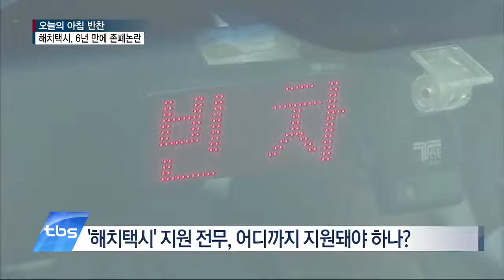[tbstv] 아침반찬 – 해치택시, 6년 만에 존폐논란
수요일 아침반찬은 우리 이웃들과 함께 얘기나눠보는 시간입니다. 오늘 함께 할 이슈는 ‘해치택시’입니다. 해치택시는 꽃담황색 배경의 해치그림을 랩핑해 넣은 택시인데요. 2009년 당시 디자인을 중시하던 오세훈 전 서울시장이 도시미관을 위해 도입한 것입니다. 뉴욕의 옐로 캡, 영국의 블랙캡처럼 상징적인 서울의 택시를 만들겠다는 취지로 해치택시가 도입된 지 6년이 지났습니다. 하지만 서울택시의 28%만이 해치택시로 운영되고 있어, 과연 상징성이 있느냐는 의문이 일고 있는데요. 해치택시! 무조건 폐지하는 게 능사인지, 존폐논란에 대해  자세한 내용, 들어보겠습니다. 오늘 함께 얘기나눌 두분, 마을미디어 강북 FM의 나종이씨와 마포FM의 김세환씨 나오셨습니다.